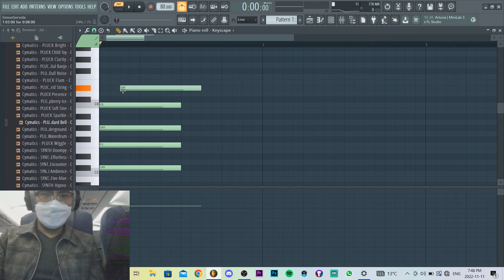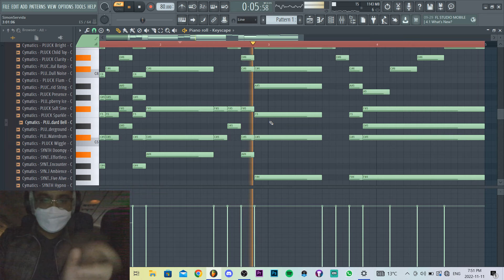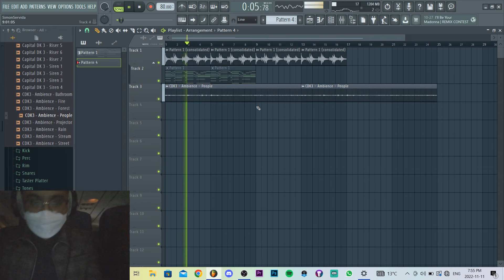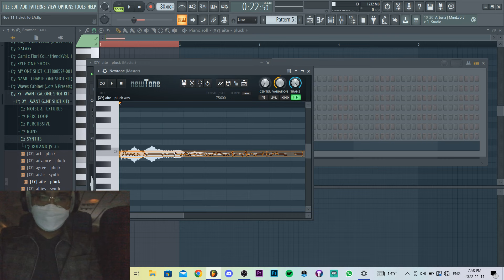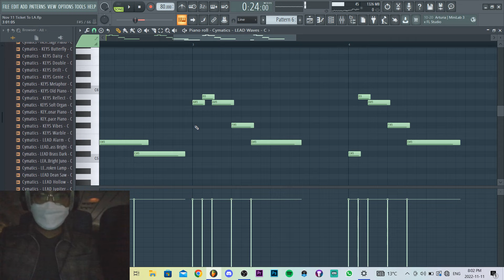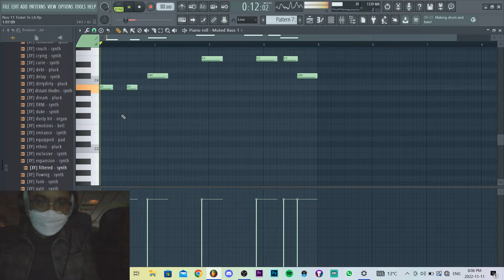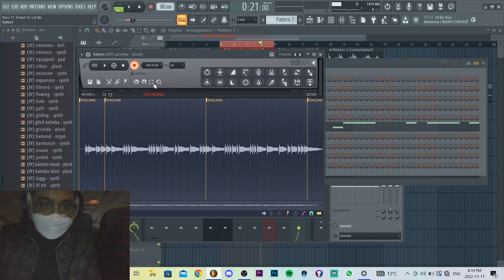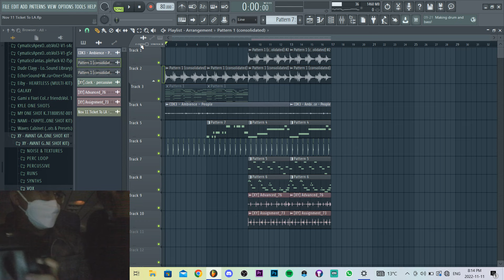quick lil sample on my flight to la